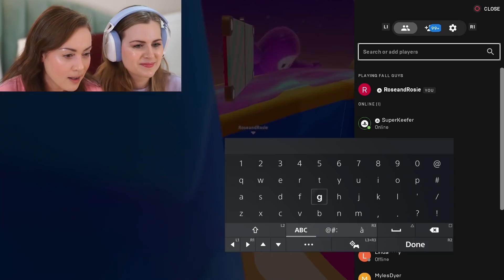Failing at the Fall Guys Update!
I love this channel... it's become our safe talking place 🤣 And don't forget to check out the gorgeous G435 here!

Fun fact: today I ate a Cornish pasty for breakfast because I do what I want.